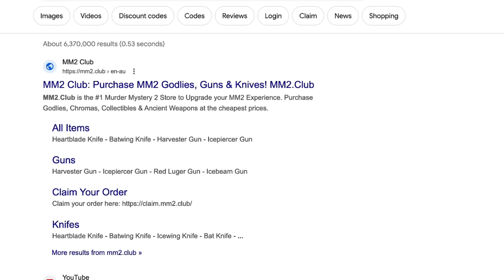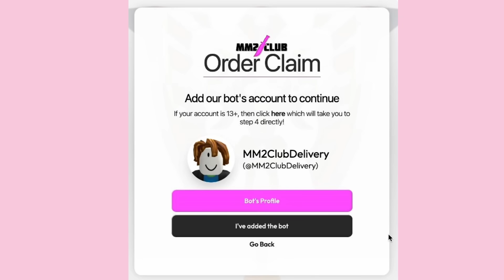MM2, But A SPIN WHEEL Chooses My AESTHETIC...